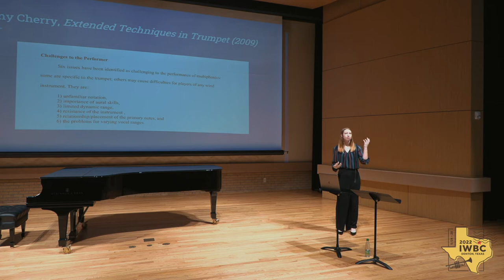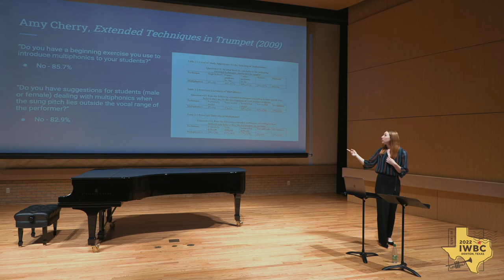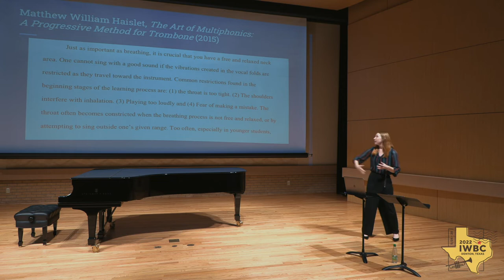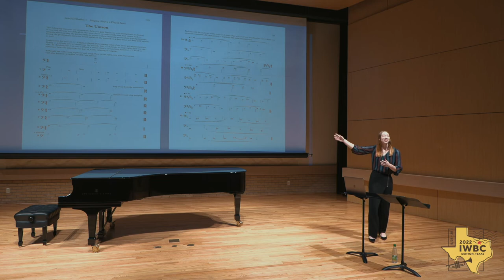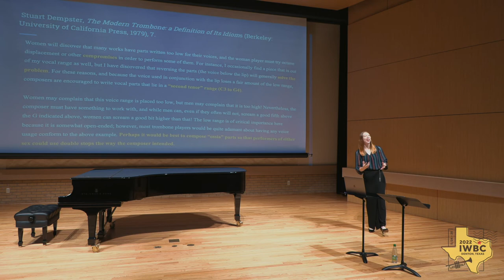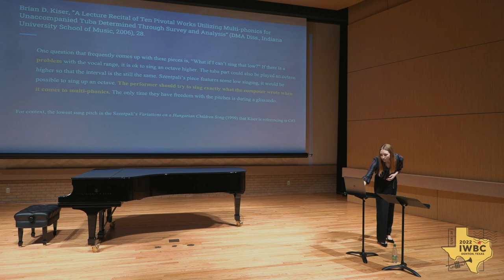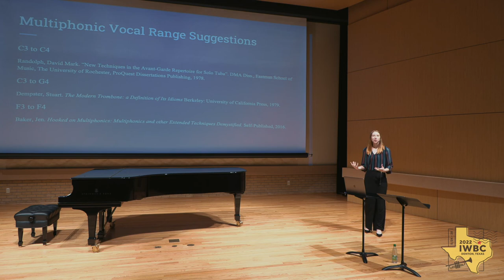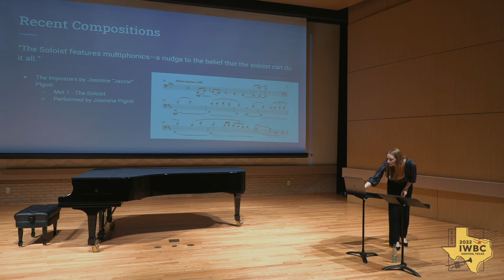Multiphonics and Me - IWBC 2022 presentation